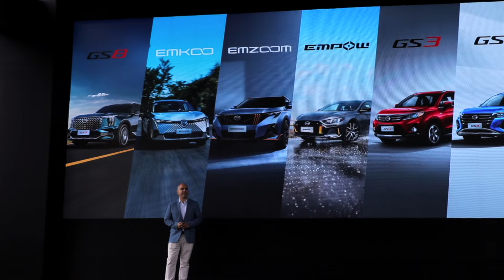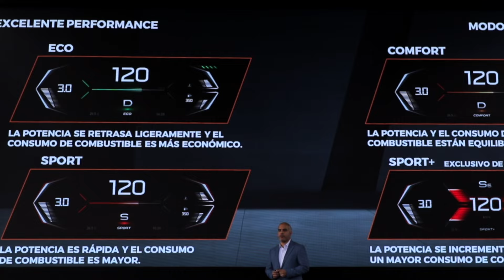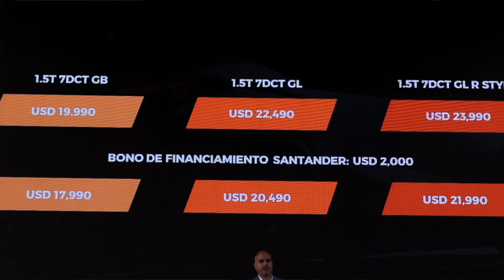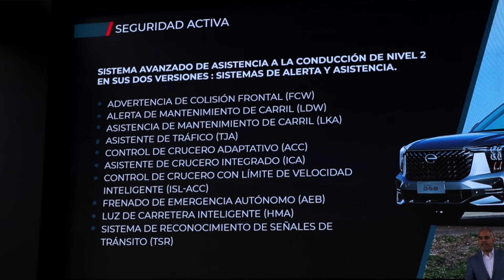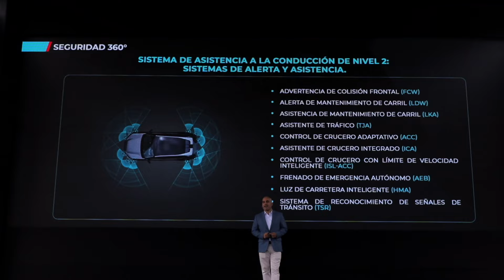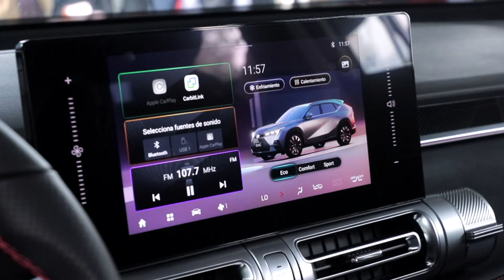LANZAMIENTOS / NUEVOS MODELOS GAC / EMZOOM R-STYLE / EMKOO HÍBRIDA HEV / GS8 4WD / GAC MOTOR PERÚ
La marca China GAC Motor actualizó su portafolio con una versión deportiva del Emzoom denominada R-STYLE, así como la versión híbrida no enchufable de la Emkoo y una nueva versión tope de gama de la hermosa GS8 ahora con tracción a las cuatro ruedas 4WD